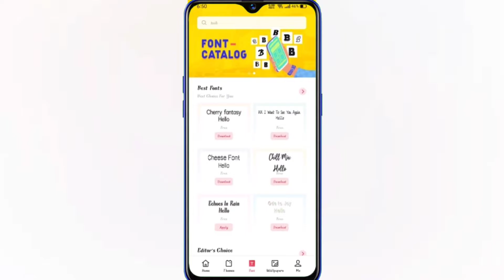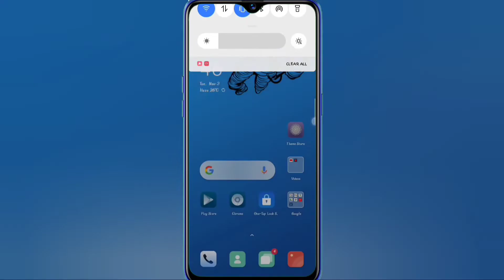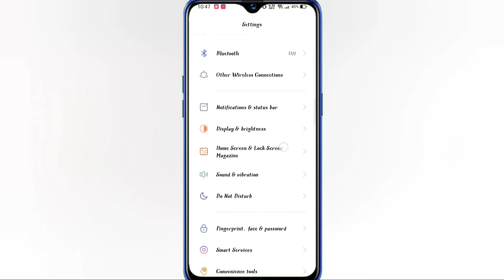Change Font Style||How to Change Font Style in an any Realme Devices|| [In Bangla]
▫️Todays Video is all about

1.How to Change Your phone's Font?

2.How to ChangeFont in any Realme devices?

↪️write down your problems in comment section.

💌Frnds ajker video topic holo:

Apni kivabe apnar Phone er Font_Change korben,Aii video te jae method ta dakhano hoise,saita sudu matro
Realme users der jonno.

Realme_Theme_Store Use kore kivabe FontChange korban.

Ae Sarao aro Onk kiso.

So, Video ta Shes porjonto dekhun!

So,assa Kori jae apnader video ta valo lagbe
R amr ae giye Jao r pothe Pashe thaken!!

Valo theken,valo rakhen sobai k,
R ae vabe ee pashe tahaken!!😍

আজকের ভিডিওটা হলো
কীভাবে ফোনের_ফন্ট_Change করবেন?

Realme Phone এ কীভাবে ফোনের_ফন্ট Change করবেন?।A2Z এই সম্পর্কে..

🗣️My Other Videos For You 😊🥀

change fonts in android
how to change fonts in realme
realme font change
realme fonts changing
change font in realme c1
realme font style change
how to change font style in any realme devices
how to change fonts in realme devices without root
realme theme store font
realme theme store font change
realme 3 new update
realme 7 pro font style change
realme ui theme
theme for realme

⚫ Guys, We want your love and support in the form of likes and subscribers.😋

 -: Help us to reach it!
 -Keep Seeing, Keep Creating, Stay Healthy ^^
 -●▬▬▬▬▬๑۩۩๑▬▬▬▬▬▬●
 -                   SOLOWIND
 -                ●▬▬▬▬▬๑۩۩๑▬▬▬▬▬▬●

                                   ***And be With us***